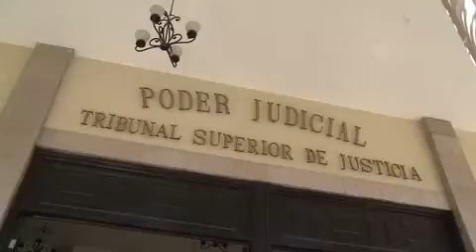60% de los hombres demandados por pago de pensión alimenticia, eluden su responsabilidad